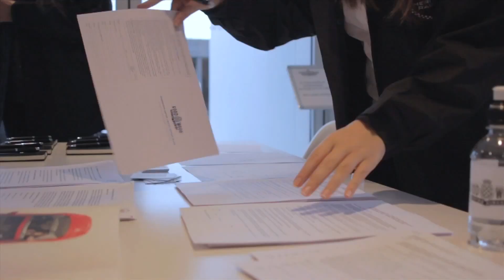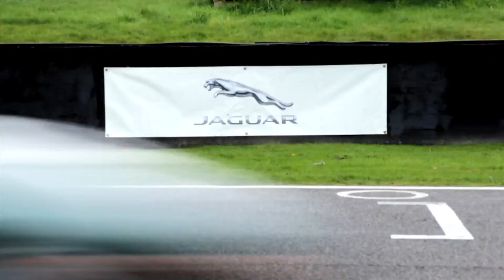Jaguar Bloodline : C,D,E and F TYPE on track at Goodwood